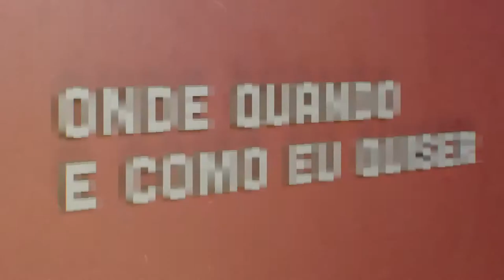Jessica Pires | Onde Quando e Como eu Quiser | Comprimido.pt 💊